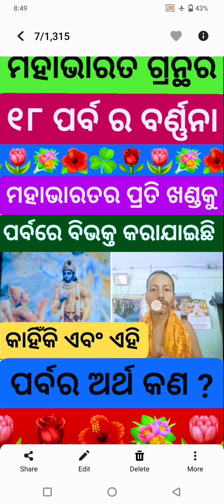Mahabharata Grantha ra 18 Parva ra Barnana/Mahabharat ku Parba re bibhakta karajaichhi kahinki/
ମହାଭାରତ ଗ୍ରନ୍ଥର ୧୮ ପର୍ବ ର ବର୍ଣ୍ଣନା
ମହାଭାରତ ଗ୍ରନ୍ଥକୁ କାହିକିଁ ପର୍ବ ରେ ବିଭକ୍ତ କରାଯାଇଛି ଏବଂ ଏହି ପର୍ବ ର ଅର୍ଥ କଣ ଏସବୁ ସଂପର୍କରେ ଏହି ଭିଡିଓ ଟିରେ ବିସ୍ତ୍ରୁତ ଭାବରେ ଆଲୋଚନା କରାଯାଇଛି ।

Odia Mahabharat story and Quiz
Odia Spiritual story and Quiz
Odia Purana Kahani
Odia Bhakti Sagar
Odia Gyana and Bhakti.